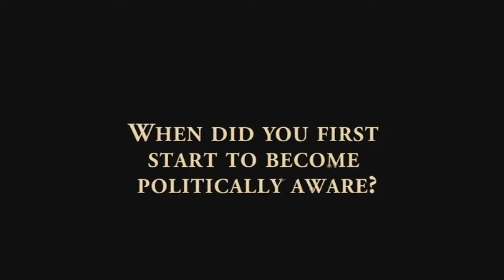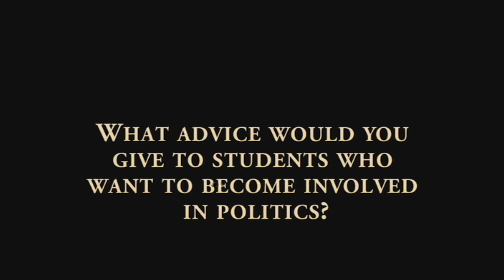YOUth Vote - The Liberal Party Talks of the Future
PLYR's Youth Vote campaign focuses educating children and youth on political parties, issues, and the voting process, and create a desire to get involved in political matters. Since youth are not of legal voting age, most do not pay attention to political headlines in the news. Thus, when the time comes to vote, they are unaware and uneducated about the effects in which politics have on their lives. What most youth do not realize is that the decisions of leaders affect their present

PLYR's Youth Vote initiative brings to you the views of the Liberal Party regarding the lack of youth involvement within politics.

Candidate: Francesco Sorbara (MP Candidate for Vaughan–Woodbridge)